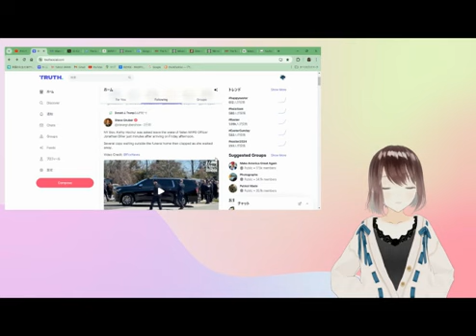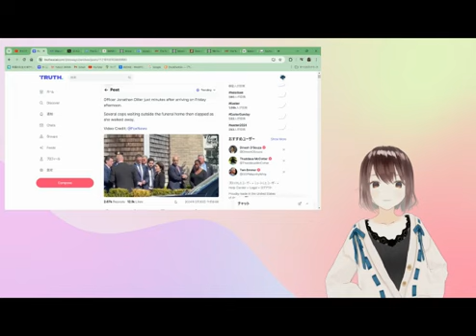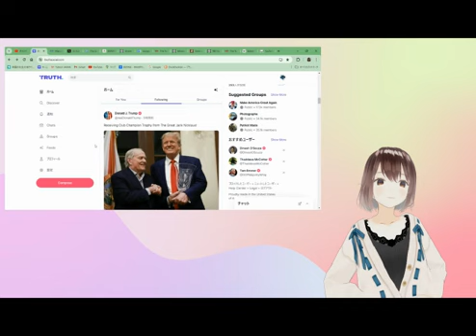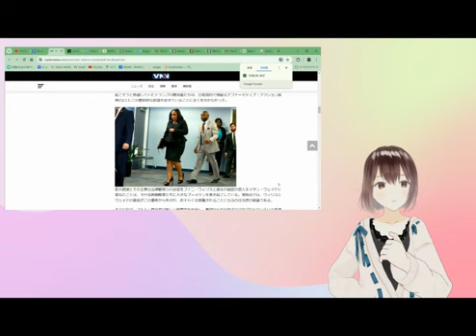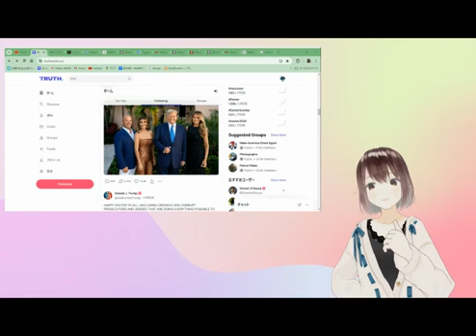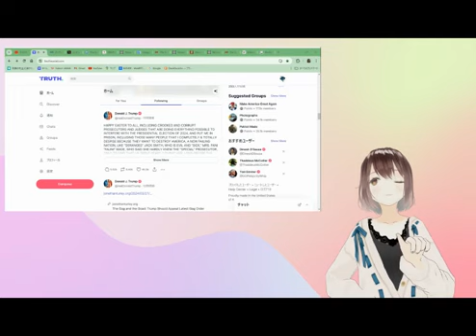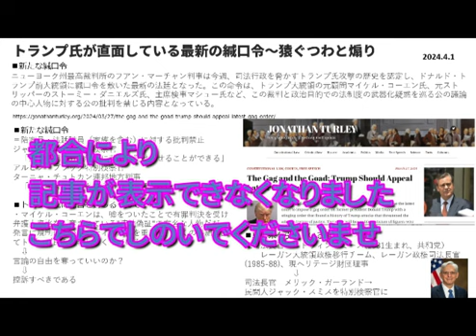トランプ氏🐯4月1日[アメリカ大統領選/解説]060401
トランプ前大統領のSNSから。2024年4月1日